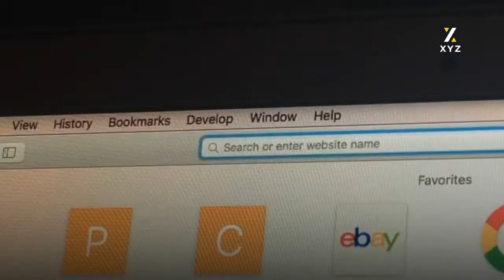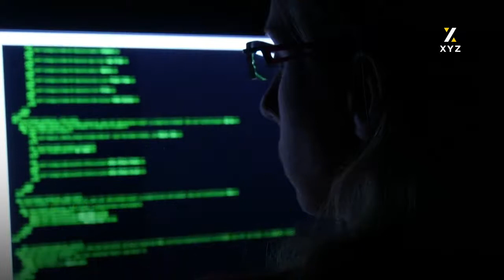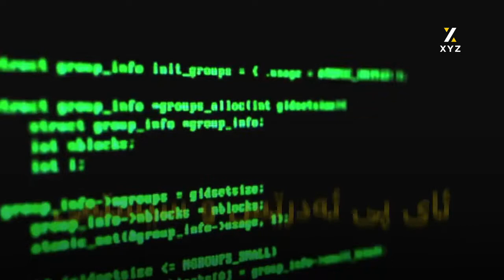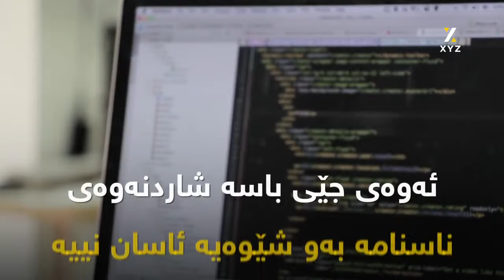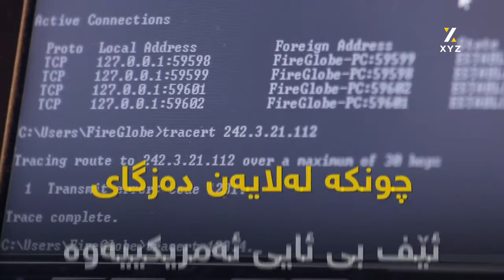دارک وێب، مەترسییە گەورەکە